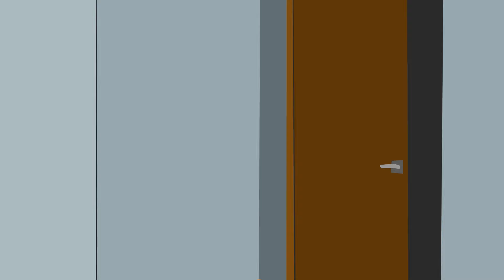Auntie Betty & Otakpo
The exciting moments that Oworitakpo and Auntie Betty tickle our fangs. We take this December to remind you of those lovely moments that they kept us smiling.

Sure, 2022 will bring us even more exhilarating episodes of the duo